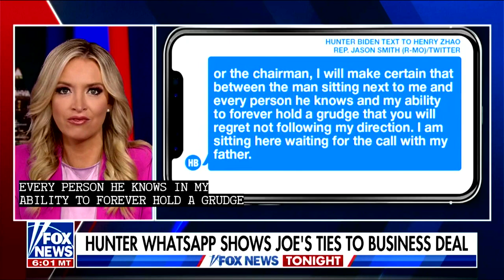Joe Biden Impeachment articles our being considered Watch News for Peoples Free Press